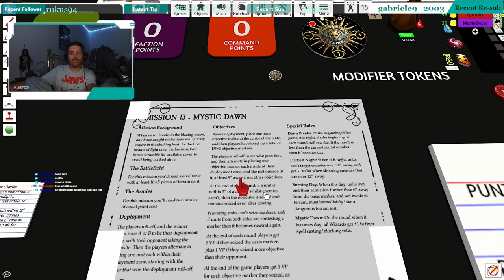1° Torneo Warhammer Fantasy [One Page Rules] - Semifinale: Beastmen VS Vampire Counts